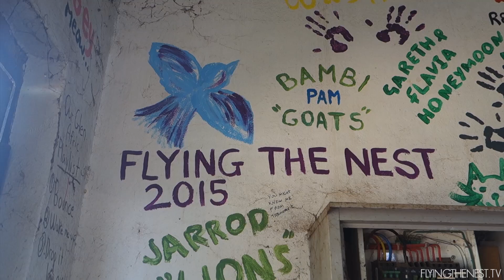MASSIVE TIGER JUMPING FOR FOOD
Living With Big Cats Volunteer Program Day 5, feeding crazy cats with Volunteer Southern Africa!

Shot on a Sony RX100II and Canon 5D Mark III, occasionally GoPro HD Hero 4.